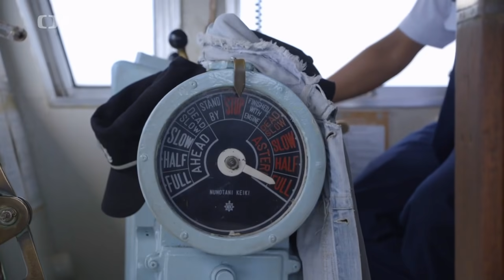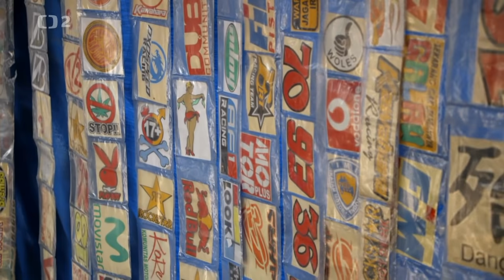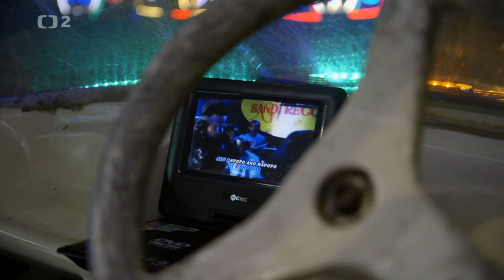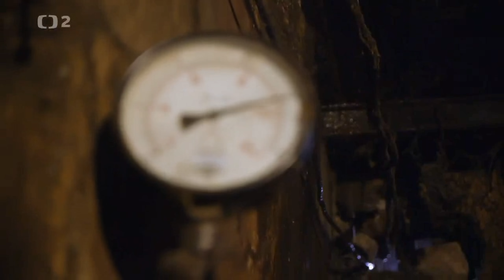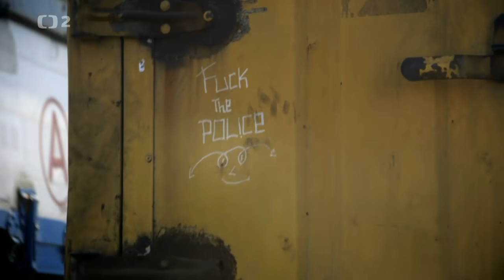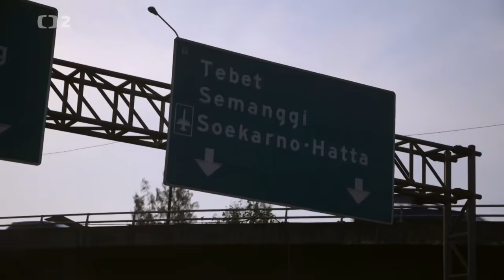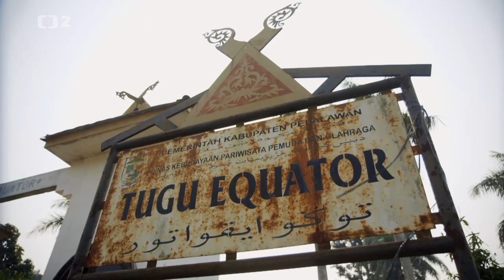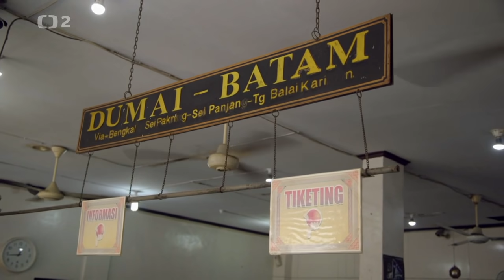Trabantem z Austrálie do Asie | 11 | V pasti | 2016